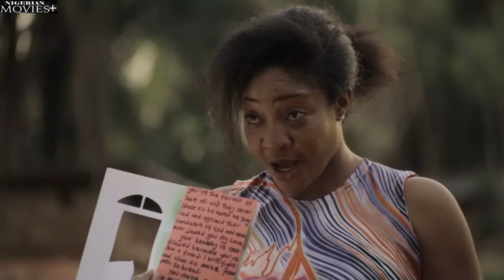WICKED SPADE| She Try 2Kill Me Like My Mother But My Powerful GOD Fought Her 2DEATH - African Movies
Starring: Mary Uche, Emeka Amakeze, Diewait Ikpechukwu